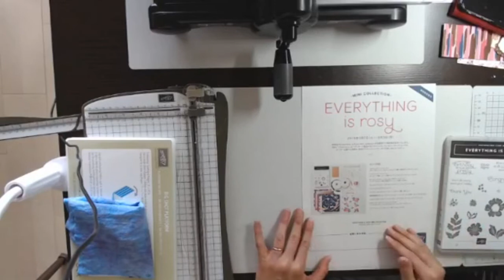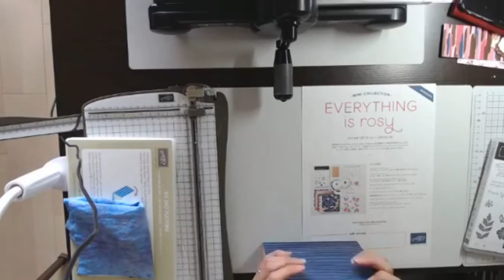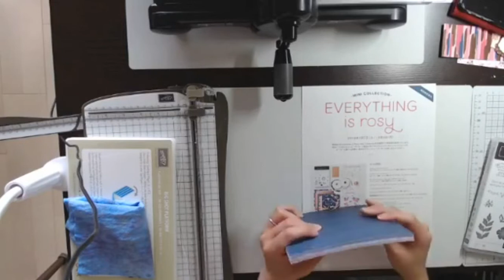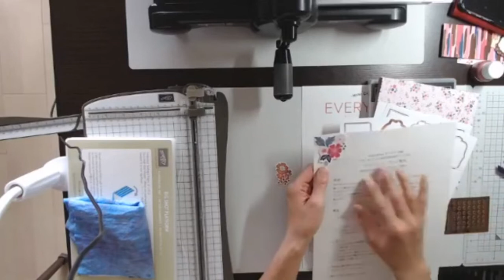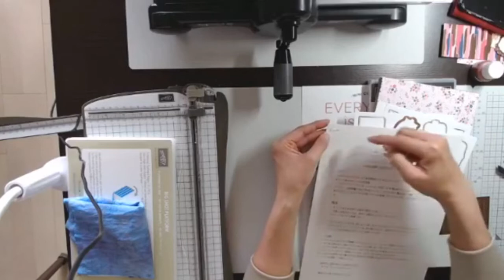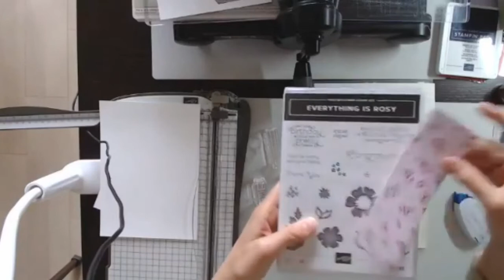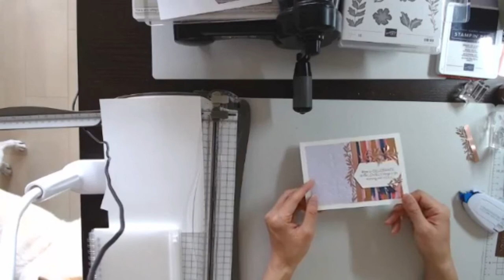20190509 アイディアもくもく木曜日 Everything Is Rosy